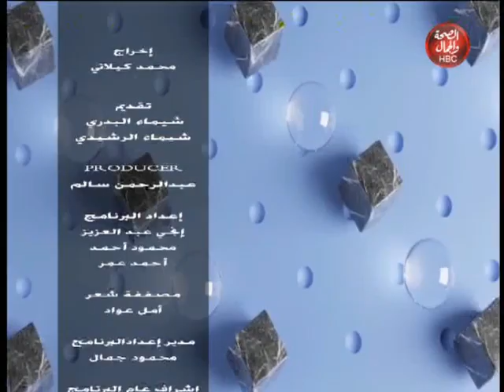ضرتين وراجل l ازاي تبقي ممثل محترف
تقديم l شيماء الرشيدي - شيماء البدري
في ضيافتهم l المخرج السينمائي محمد الشال

قناة_الصحة_والجمال# برامجنا